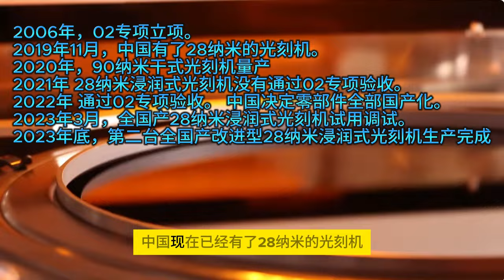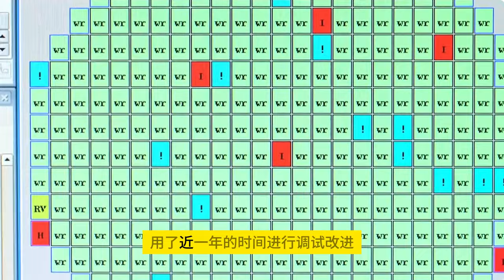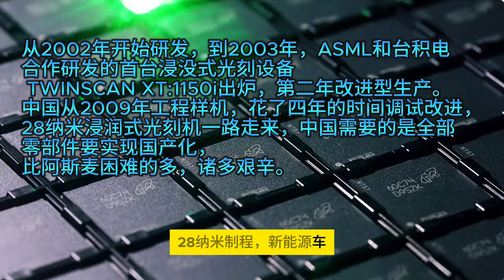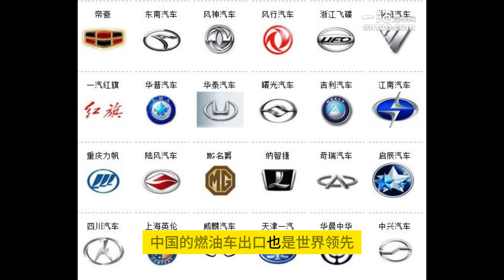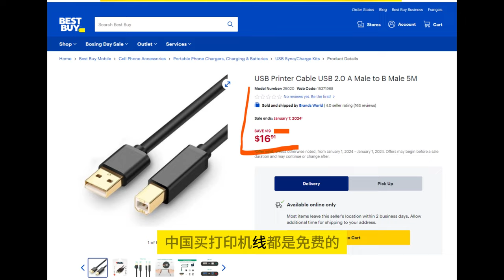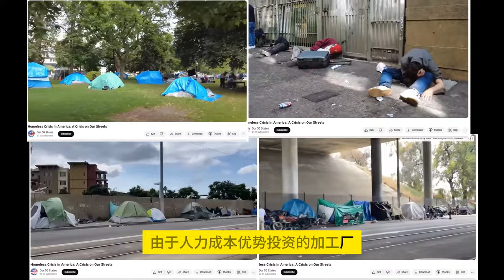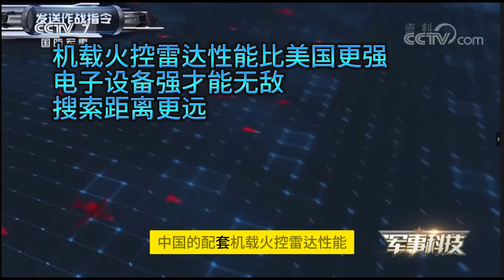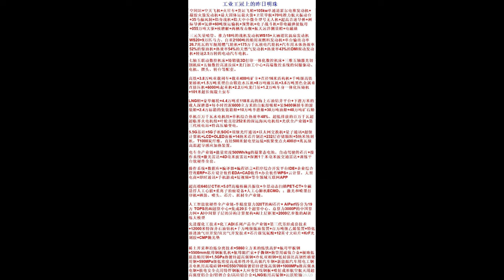本期视频介绍霹雳17，江南大连造船厂同时开工10万吨级航母，上海微电子的28纳米浸润式光刻机量产，亲戚的工厂，中国汽车出口第一。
28纳米浸润式光刻机。

上海微电子集团的最大股东张江有限公司2023年12月19日在集团微信公众号“你好张江”发文称：”上海微电子已成功研制出28纳米光刻机。”，注意这是量产型，不是实验样机，中国在2006年立项后，13年的努力，2019年工程样机造出，经过四年的调试，然后于2023年底正式量产进入厂家产品线使用。下面是快速光刻机梳理时间线。
2006年，02专项立项。
2019年11月，中国科学院院士陈大年说：“中国现在已经有了28纳米的光刻机“。这是一台实验样机。
2020年，90纳米干式光刻机量产。
2021年上海微电子28纳米浸润式光刻机没有通过02专项验收。
2022年解决掉卡脖子光栅精度，通过02专项验收。尽管零部件美国没有制裁，中国还是决定推迟上市，零部件全部国产化。
2023年3月，全国产28纳米浸润式光刻机组装完成进入厂家试用生产线调试。用了近一年的时间进行调试改进。
2023年底，根据第一台试运行改进的，第二台全国产改进型28纳米浸润式光刻机生产完成进入厂家正式生产线。
这台浸润式光刻机技术水平相当于阿斯麦没有禁运的1980Di，而之上的型号到2100i。唯一的区别就是双工台精度和速度。型号改进已然不存在关键技术难题。
17个年头的努力，28纳米浸润式光刻机终于修成正果。赶在2023年底大批量的阿斯麦进货加上以后上海微电子的产能，28纳米浸润式光刻机国产化也能保证日荷断供维修后，中国能逐步替代进口光刻机。至少在成熟制程会保证国内蓬勃发展的芯片需求。28纳米制程，新能源车，民用电器需求巨大，占据中国80%的芯片总量，如果不能国产化，美国制裁的就是这个制程，国产化后，美国考虑的却是给这个制程加税，防止中国价格低质量好的芯片击垮自己的产业。不出两年，或许美国要考虑给14纳米，7纳米加税了，因为中国正逐步把这个两个制程设备国产化。

中国汽车出口第一。

曾经，中国的汽车工业被给予了如此多的厚望，从没有被如此多的人嘲讽过，一直被作为引进技术失败的典型作为反面教材，就是在五年前，三年前，即使最大胆的预测，也没有人敢想象中国汽车出口量会超过德国日本达到世界第一。没有人会想到中国汽车工业如此快的翻盘。
中国国产汽车从全用三菱发动机到如今，不过是二十年的时间。尽管有俄乌，电动车换道超车因素，但是纯燃油车近400万的出口量也说明中国的燃油车出口也是世界领先。十年前，我还记得亲戚开的一辆二手国产车，几万块钱，我一拉就把把手拉断，中国有足够大的市场，供中国汽车厂家试错，吸取经验然后超越。

我最近参加了一个国内三线城市的车展，四年前同一个地方也参加了。进步真是肉眼可见，国内设计的车非常的大气，宽敞，天窗，360度雷达，360度摄像头，大触摸屏或者三块大屏幕，内饰豪华，在很多细节方面比如接缝处理，焊点，内饰连接处，后备箱，底盘，非常的精细，处理的很用心，基本三四万美元左右的新能源车，完全超过西方8万美元以上的车配置，甚至感觉不是一个维度。因为西方的商业方式是给你一个简配，然后让你加钱购买更多配置，中国人的思维是这些都不要钱，统统加上，所以基本配置都要超过国外的顶级配置。大家还都记得以前买个喷墨打印机几十美元，然后单独买线，20美元，以后换墨盒又几十美元。中国买打印机，线都是免费的。我几年前买的bmw X3，美国产，基本配置没有导航，没有触摸屏，没有360度雷达，只有个后置摄像头是标配，其做工处理基本是国内现在十万左右人民币车的水平，车门处理，后备箱等非常的粗糙。如果国外没有贸易保护，公平竞争的话，中国产车横扫全世界早晚是时间问题。

亲戚的工厂。

近二十年，中国几乎在所有的工业领域都做到了前五甚至前三，这保障中国摆脱中等收入陷阱，落入中等收入陷阱的国家基本都是西方企业由于人力成本优势投资的加工厂，本地企业没有技术优势，一旦外资跑到其他工资更低的地方，于是就落入中等收入陷阱。之所以提亲戚的工厂，因为他代表了中国这些攻克一个个皇冠上的明珠，代表中国无数企业的缩影。亲戚的行业是制造业，比较小众，一年全中国就一百台的需求，一台价格在50万美元-100万美元，纯民用，不受美国制裁，5年前创业，那个时候这个行业90%都是外国品牌控制，亲朋对他四十五岁以后还创业担忧，但是他毅然辞职，不出三年，他和他的同行们一起把国产品牌做到占据市场90%，他自己近两年做到全国第一，已经开始逐步开拓欧美市场。正是中国有这些无数的不服输，不服外国技术的企业，中国才把所谓制造业皇冠上的明珠一个个摘下，我冥思苦想了十多分钟，竟然想不出一个行业中国没有做到中高端的，只剩下一些小精的行业了，比如EUV光刻胶，打火机垫片，这些行业市场小，中国不是不追赶，只是精力先放在大的方向上，一些小的方向，比如几年前舆论造势，把圆珠笔芯给解决了，高铁螺丝，我亲戚的工厂，光刻胶等这些比光刻机，盾构机，LNG船难度低多了，中国早晚会逐步解决的。

霹雳17，新的导弹危机。

以往美国导弹水平领先中国半个世纪，中国和前苏联都是依靠复制获得的美国导弹的残骸来开发自己的导弹。美国AIM-9L和AIM-120A 近距和中距配合数十年无敌手，也导致美国开始固步自封，停步不前。90年代后，美国失去对手，很多技术停滞不前，飞机发动机，飞机，导弹技术。甚至走了歪路，比如E-737预警机，濒海战斗舰，朱姆沃尔特巡洋舰。很多科研人员流失导致高科技项目失败，比如高超音速导弹，电磁炮。